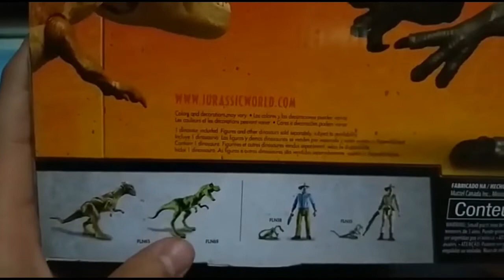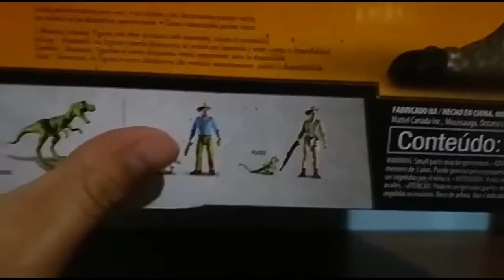Spinosaurus | Jurassic World Legacy Collection | Mattel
El primer video del año que les doy espero y les guste